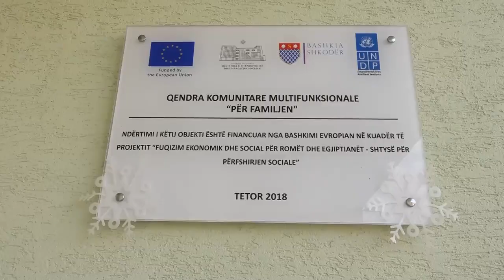SHKODRAWEB Media I "Dita e hapur" në Qendren Multifunksionale "Për Familjen" në Shkodër